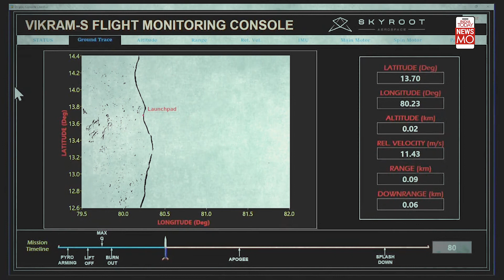How Two Young IITians Made History By Launching India's First Privately Built Space Rocket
In the latest episode Raj Chengappa looks at the challenges faced by two young ex-IIT graduates – Pawan Kumar Chandana and Bharat Daka in building first private built and launched rocket in India ‘Praramb’ the space market is worth over 400 billion dollars and India has so far tapped only 8 billion dollars. The potential is enormous and the entry of private players will boost India’s space prowess and enable to join the big boys of space.